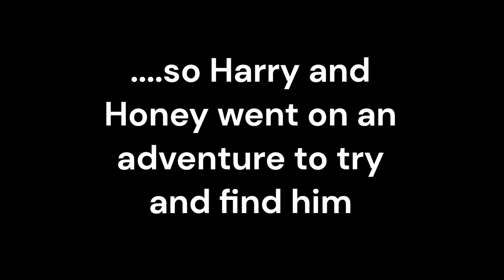Honey and Harry Film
Searching for the lost GIngerbread Man